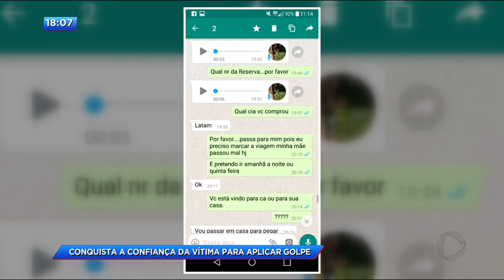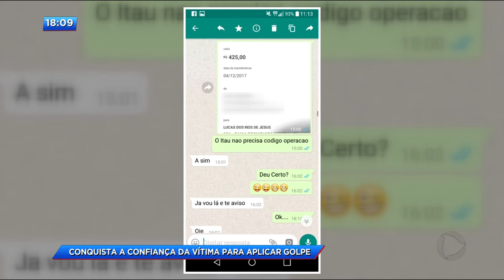CA - Conquista a confiança da vítima para aplicar golpe - 08-12-2017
Vítimas denunciam na Polícia Civil que foram vítimas de um golpe. Para ganhar a confiança das vítimas o suspeito dizia que os pais estavam com problemas de saúde.